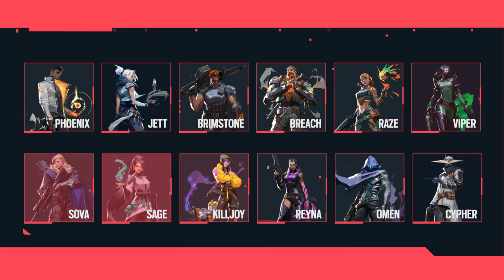AWEM Pro Invitational Promotion Video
-Overview-
開催期間　　　　：2020年8月31日(月)～9月21日（月・祝）
大会形式　　　　：ダブルエリミネーション方式トーナメント
試合形式　　　　：Best of 3(2試合先取制)、決勝のみBest of 5(3試合先取制)
　　　　　　　　　マップ・攻守順・ナイフラウンドで決定
賞金総額　　　　：100万円 (1位/50万円・2位/25万円・3位/15万円・4位/10万円)
アジア大会出場権：上位4チームが獲得
出演者　　　　　：実況/abara・岸 大河
　　　　　　　　　解説/yukishiro・OooDa
出場チーム　　　『DeToNator』
　　　　　　　　『Absolute JUPITER』
　　　　　　　　『SunSister』
　　　　　　　　『ConnectGaming』
　　　　　　　　『BlackBird Ignis』
　　　　　　　　『Sengoku Gaming』
　　　　　　　　『CYCLOPS athlete gaming』
　　　　　　　　『AKIHABARA ENCOUNT』
　　　　　　　　『REVIVE』
　　　　　　　　『SCARZ』
　　　　　　　　『FAV gaming』
　　　　　　　　『DetonatioN Gaming』
　　　　　　　　『Crazy Raccoon』
　　　　　　　　『Ark5』
　　　　　　　　『AVALON Gaming』
　　　　　　　　『REJECT』
-About-
【A.W EXTREME MASTERS】
A.W EXTREME MASTERSとは株式会社 ASH WINDERが企画・運営を行うeSportsイベントシリーズです。
隅々までこだわり抜いた高品質な視聴環境を提供し、競技性の高い世界水準のルールを採用。選手達のパフォーマンスを最大限に引き出し、日本から世界への架け橋となります。

【株式会社 ASH WINDER】
株式会社 ASH WINDERは、eSportsイベントの企画・運営を主な事業とするeSports総合エンターテイメント会社です。
各ゲーム制作会社と協力した公認のイベントを企画・運営をしており、今後の日本におけeSportsの発展を願い日々尽力しています。
◆ASH WINDER Webサイト